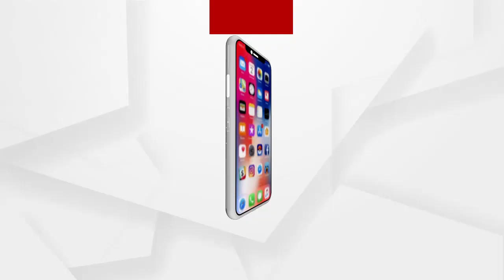ବାରମଜା ବିକିଲେ ଛାତ୍ରଛାତ୍ରୀ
ମୁଢି, ମିକ୍ସଚର ବିକି ଭିନ୍ନ ଢଙ୍ଗରେ ପ୍ରତିବାଦ କଲେ ଓୟୁଏଟି ଆନ୍ଦୋଳନରତ ଛାତ୍ରଛାତ୍ରୀ.
ArgusNews Odisha Bhubaneswar OUAT Students_Strike Watch all the current, latest and breaking news only on "ArgusNews.in" LIVE TV. The one-stop destination for LIVE news on politics, entertainment, sports, gadgets, and business.